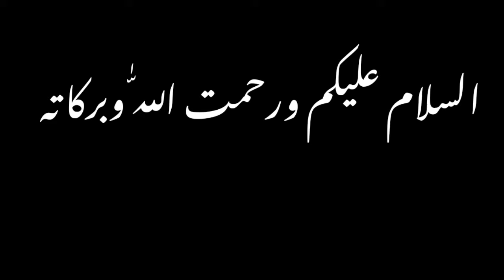My Village View | HQ Gaming Studios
Hey guys this is my village view but here is a a problem in the video resolution don't mind this and like my video and also share with your friends and also subscribe my YouTube channel and press the bell icon never miss any updates in the future thank you

Sorry For Video Resolution Problem